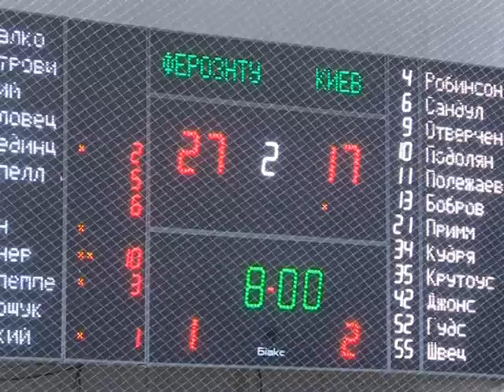Ферро-ЗНТУ - Киев 92:66 (клип-обзор)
Клип-обзор матча Суперлиги Украины по баскетболу сезона 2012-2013 между командами БК "Ферро-ЗНТУ" и БК "Киев " (211012)